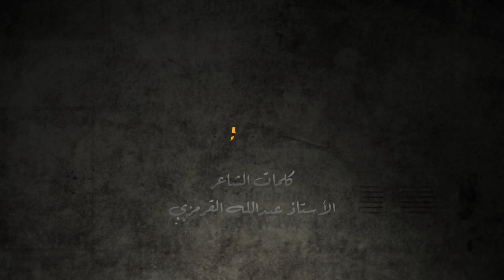الأبو خيمة | الرادود الحسيني سيد إبراهيم الستري ليلة ضربة الامام علي (ع) 1440هج